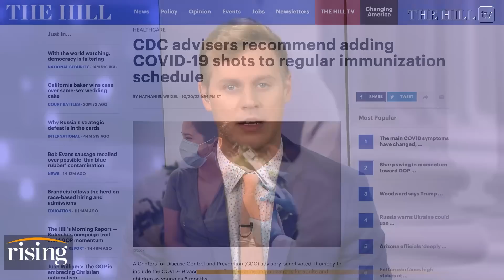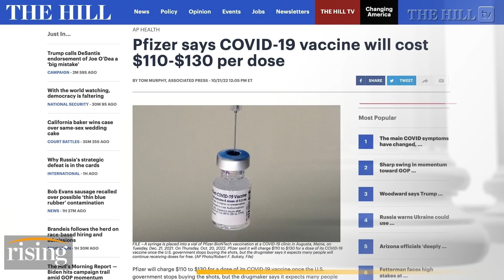CDC Panel Votes UNANIMOUSLY To Add Covid Vax To Schedule Of Adult, Child Immunizations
The Centers for Disease Control and Prevention's Advisory Committee on Immunization Practices voted on Friday to add the Covid-19 vaccine to the agency's recommended immunization schedules for both adults and children, including toddlers as young as 6 months. Robby Soave and Batya Ungar-Sargon discuss.